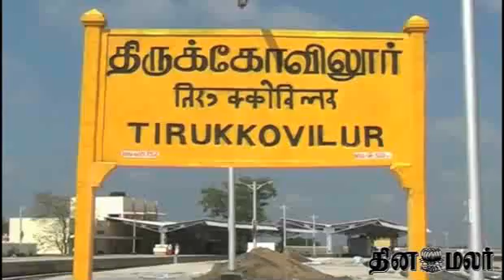D.M.D.K. & A.D.M.K. Clash in Villupuram - dinamalar news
D.M.D.K. & A.D.M.K. People fight in a Govt Function in Villupuram For more videos